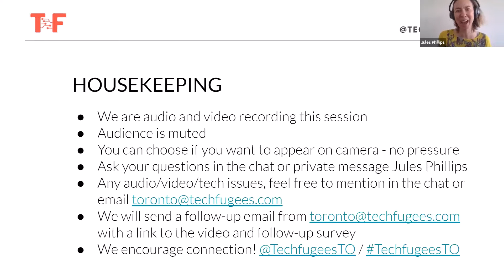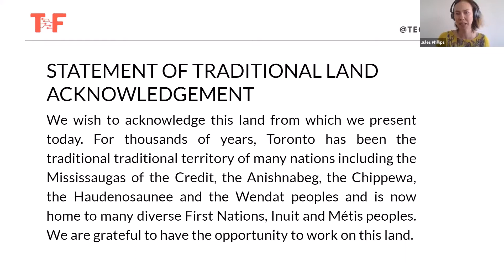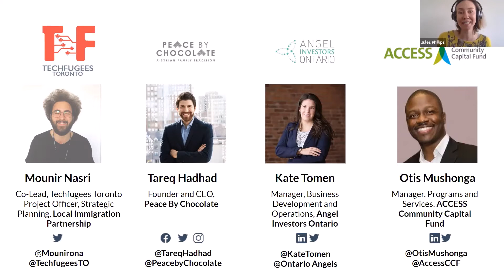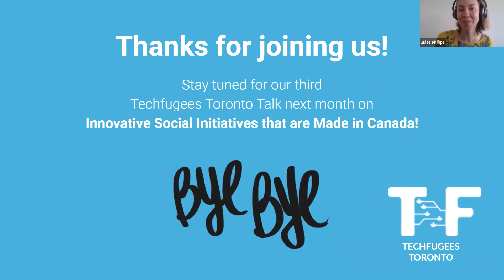🇨🇦 Techfugees Toronto Talk #2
Watch the video of Techfugees Chapter in Toronto where the team and guest speakers discussed refugee entrepreneurship in the Tech field in Canada 🚀